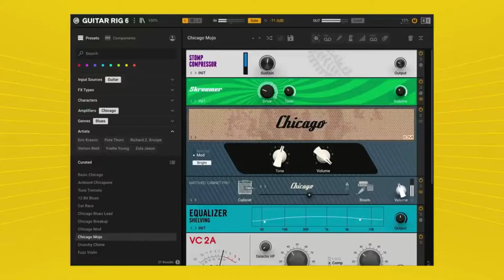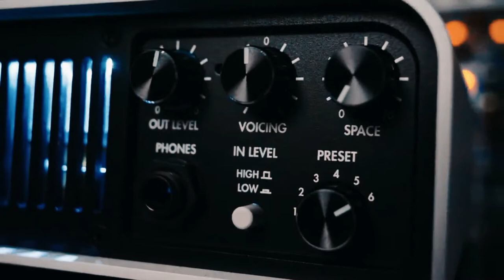Comment Enregistrer Ca Guitar Sur Son PC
Dans cette vidéo je vous explique trois méthodes pour enregistrer votre guitare sur un pc